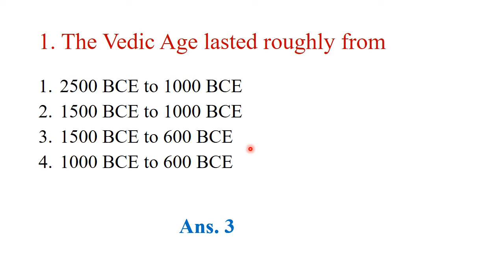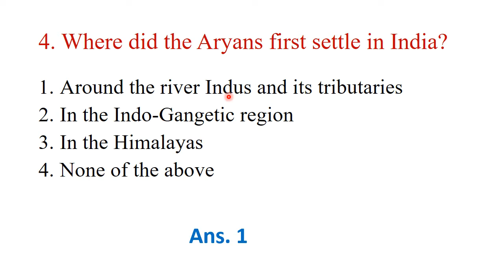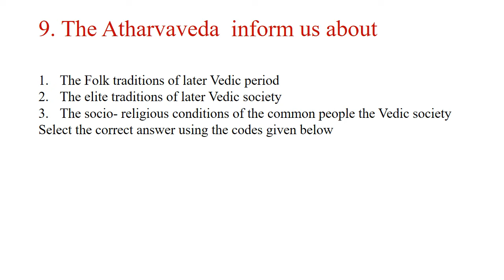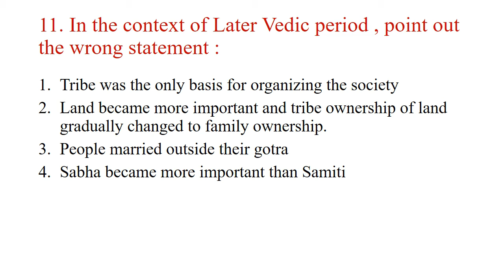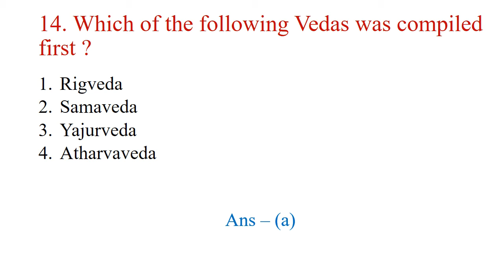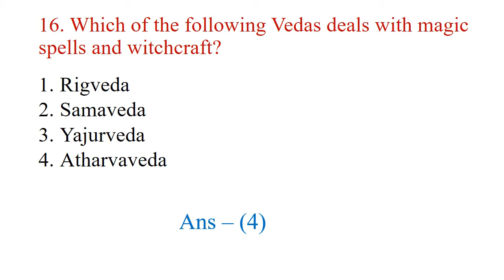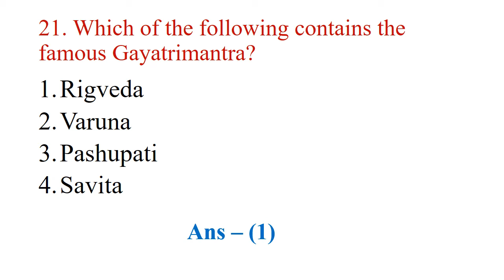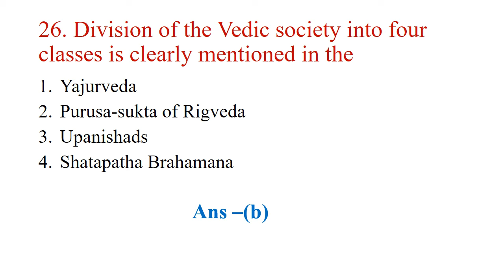Most important History MCQs - Class 6, Chapter- 5, VEDIC AGE MOST important questions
SSC,
UPSC,
DSSSB,
CTET,
STATE TET,
CHSL,
CPO,
Sone age MCQs important,
upsc important stone age questions,
must read stone age questions,
class 6 NCERT,
Class 6 NCERT questions,
Class 6 history chaper 1,
Vedic Age,
The Vedic Age,
Rigveda,
Vedic Age MCQs,
general studies,